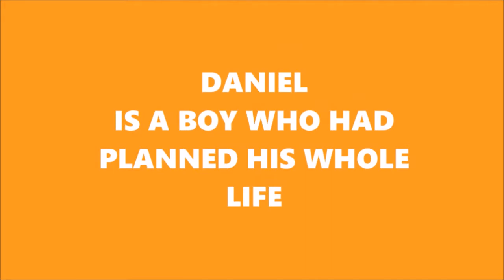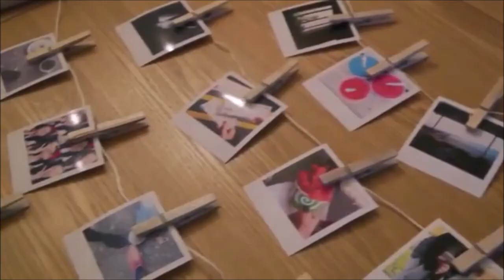Falling for Her Trailer #1 Daniel Radcliffe & Kay Panabaker Movie HD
➳ Title: Falling For Her
➳ Author: NSisters

➳ Blurb: Daniel is a boy who had planned his whole life even when he is going to fall in love, for him everything should be done according to their perfect time, but love don't wait and doesn't care about schedules.
Mia is a simple and nice girl  wanting  to have fun in the vacation going to a summer camp with her friend and sister trying to get away from her strict stepfather who hates her.

➳Info:
✔ Genre | Romance
✔ Cast | Daniel Radcliffe and Kay Panabaker
✔ VO | []
✔ Inspired by | Colors by Halsey

Non-profit, educational or personal use tips the balance in favor of fair use. all clips and audio belong to rightful owners, this is a non-profit account and is for entertainment purposes only. no copyright infringement intended.
Category